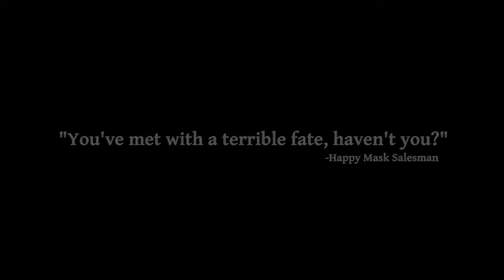THE LEGEND OF ZELDA Majora's Mask 3D Gameplay HD